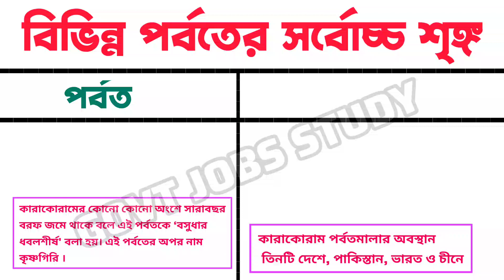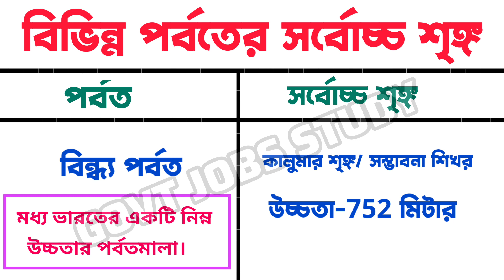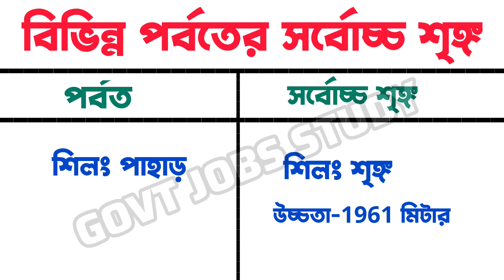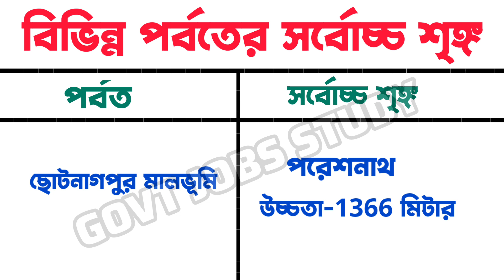ভারতের বিভিন্ন পর্বতের সর্বোচ্চ শৃঙ্গ || Highest Mountain Peak In India || Geography Important Gk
About Video :-
এই পর্বে আমরা আলোচনা করেছি ভারতের বিভিন্ন পর্বতের সর্বোচ্চ শৃঙ্গের নাম নিয়ে । এই টপিক থেকে বিভিন্ন কম্পিটিটিভ পরীক্ষাতে প্রশ্ন এসেই থাকে । বিভিন্ন চাকরির পরীক্ষায় এই প্রশ্নগুলো ভীষণ গুরুত্বপূর্ণ । ভিডিওটি সম্পূর্ণ দেখবেন ।

Your's Queries:
ভারতের বিভিন্ন পর্বতের সর্বোচ্চ শৃঙ্গের নাম,
Highest Peak of Mountains,
Names of the highest peaks of various mountains in India,
ভারতের সর্বোচ্চ শৃঙ্গের নাম,
হিমালয় পর্বতের সর্বোচ্চ শৃঙ্গের নাম কি,
ভারতের প্রথম উচ্চতম পর্বত শৃঙ্গের নাম কি,
বিশ্বের সর্বোচ্চ শৃঙ্গের নাম কি,
পূর্বঘাট পর্বতের সর্বোচ্চ শৃঙ্গ,
ভারতের সর্বোচ্চ শৃঙ্গের নাম কি k2,
ভারতে অবস্থিত হিমালয়ের সর্বোচ্চ পর্বত শৃঙ্গের নাম কি,
গুরুশিখর কোন পর্বতের সর্বোচ্চ শৃঙ্গ,
highest peak of india,
highest mountain peak in the world,
highest mountains in the world,
top 10 highest mountain in the world,
mount everest,
highest peak in india k2 or kanchenjunga,
top 10 highest mountains in the world with countries,
highest point on earth,
ভারতের বিভিন্ন পর্বতের সর্বোচ্চ শৃঙ্গ,ভারতের পর্বতের সর্বোচ্চ শৃঙ্গ,ভারতের পাহাড় -পর্বতের সর্বোচ্চ শৃঙ্গ,ভারতের গুরুত্বপূর্ণ পাহাড় ও পর্বতের সর্বোচ্চ শৃঙ্গ,পর্বতের সর্বোচ্চ শৃঙ্গ,বিভিন্ন পর্বতের উচ্চতম শৃঙ্গ মনে রাখার সহজ কৌশল,ভারতের গুরুত্বপূর্ণ সর্বোচ্চ শৃঙ্গ,ভারতের সর্বোচ্চ পর্বতশৃঙ্গ,ভারতের পর্বত ও পর্বত শৃঙ্গ,ভারতের উচ্চতম পর্বত শৃঙ্গ,ভারতের পর্বত এবং তার উচ্চতম শৃঙ্গ ।,ভারতের গুরুত্বপূর্ণ পর্বত ও পর্বত শৃঙ্গ,পাহাড়ের সর্বোচ্চ শৃঙ্গ,সর্বোচ্চ শৃঙ্গ,

heights mountain peaks in india,
highest mountain in india,
highest mountain peak,
highest peak in india,
highest peak in india tricks,
highest peak in india in bengali,
highest peak in india bengali,
highest peak in india map,
highest peaks of india,
highest peaks,
highest peaks in himalayas,
peaks in india,
peaks in india map,
mountain peaks in india,
mountain peak,

railway gk,
railway gk questions in english,
railway gk questions and answers,

ভারতের বিভিন্ন সংবাদপত্র ও সম্পাদকের নাম ।। List of names of various newspapers and editors in India

ভারতের ২৮ টি রাজ্য এবং ৮ টি কেন্দ্রশাসিত অঞ্চলের নাম ও রাজধানী।। India All state and capital name।।

keep supporting 🙏🙏🙏🙏
[THANKS TO WATCHING THIS VIDEO]
GOVT JOBS STUDY